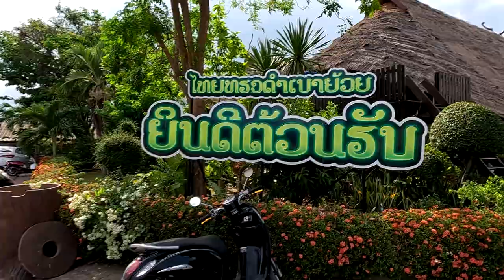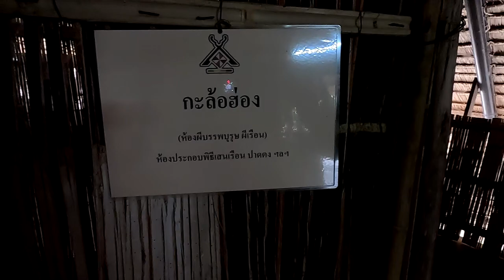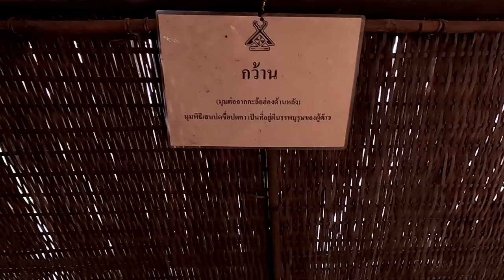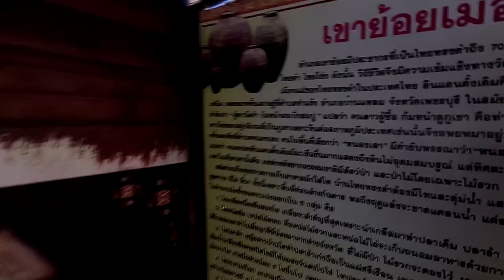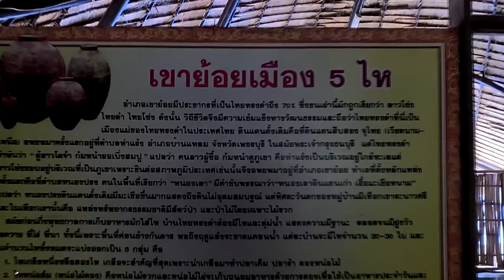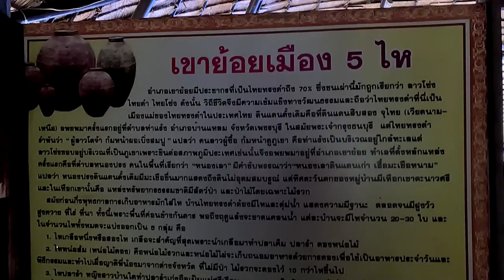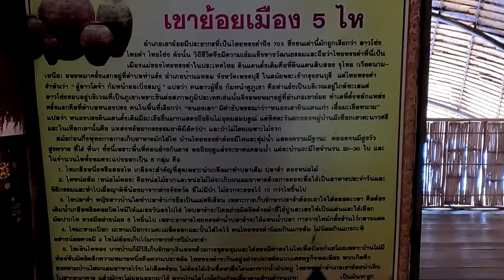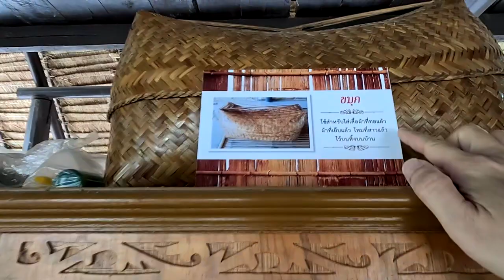บ้านแปลก!!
วัฒนธรรมและวิถีชีวิตชาวไทยทรงดำหรือลาวโซ่งที่อาศัยอยู่ในจังหวัดเพชรบุรี ซึ่งเป็นชาติพันธุ์ที่อพยพเข้ามาอาศัยในแผ่นดินไทยมายาวนานกว่า 200 ปีแล้ว โดยพวกเขามีเอกลักษณ์ด้านการแต่งกายนิยมสวมเสื้อผ้าสีดำมีภาษาพูดและภาษาเขียนเป็นของตัวเอง ซึ่งที่ศูนย์วัฒนธรรมไทยทรงดำแห่งนี้เป็นสถานที่ที่เก็บรวบรวมภาพชีวิตความเป็นอยู่ในอดีตของชาวลาวโซ่งให้คนรุ่นหลังได้ศึกษาผ่านการจัดแสดงเครื่องมือ เครื่องใช้ต่าง ๆ ในชีวิตประจำวันรวมทั้งรูปแบบบ้านเรือน อ.เขาย้อย จ.เพชรบุรี